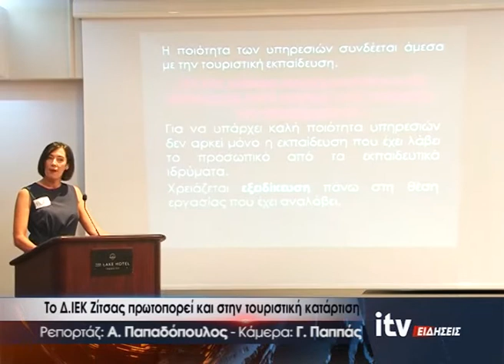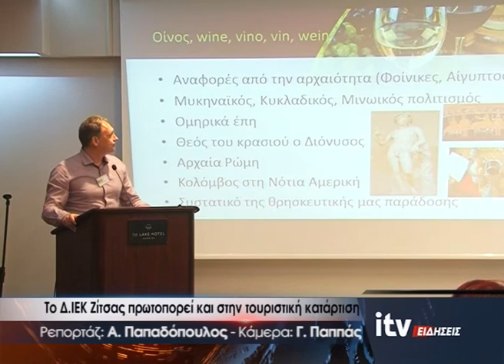Το Δ.ΙΕΚ Ζίτσας πρωτοπορεί και στην τουριστική κατάρτιση - ITV Ειδήσεις 09/06/2022